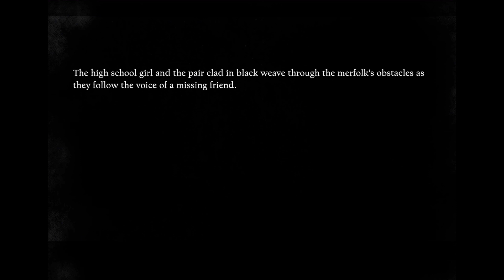NieR Reincarnation - Record: Rebellion’s Illusion